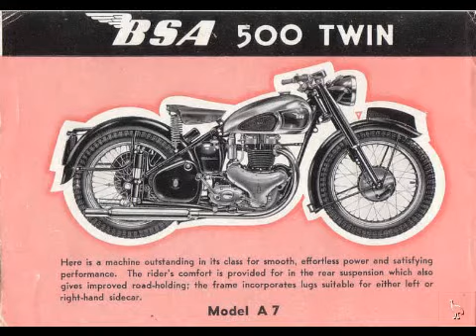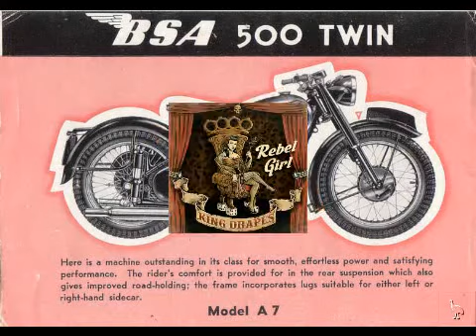King Drapes - Rebel Girl - Mini-LP - Rebel Music Records RM 7007 - Teddyboy Rockabilly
Brandneue 7-inch Mini LP der King Drapes mit folgenden Songs:
1. Rebel Girl,
2. Teddy Boy Boogie,
3. Back On Track With BSA,
4. My Love For You,
5. Rockers Rule,
6. Good Rockin´ Ted.